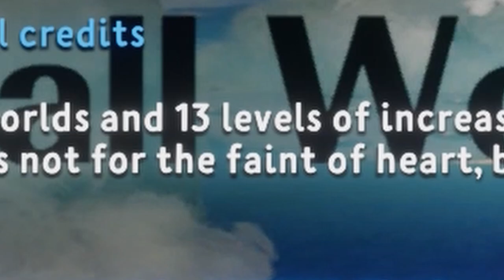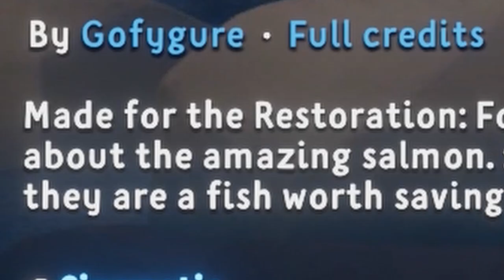shh i'm sleeping | self care gaming: dreams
jk it was clickbait gottem